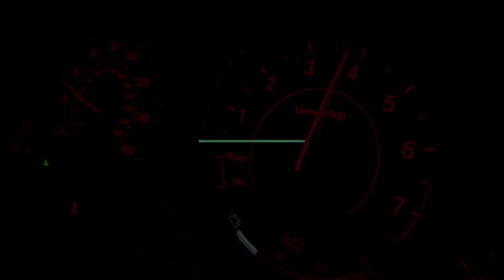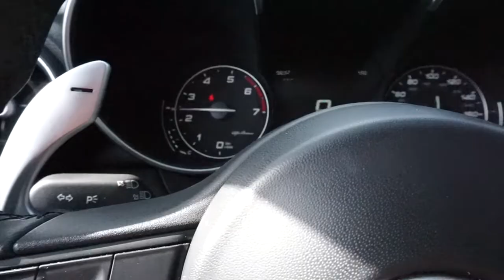Alfa Romeo muffler and resonator delete